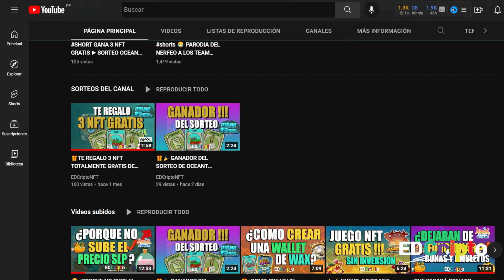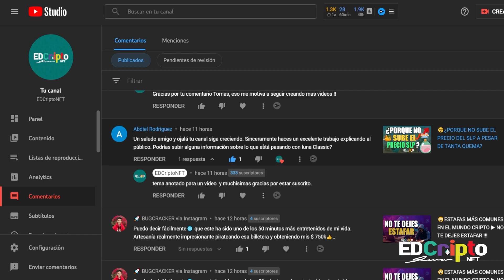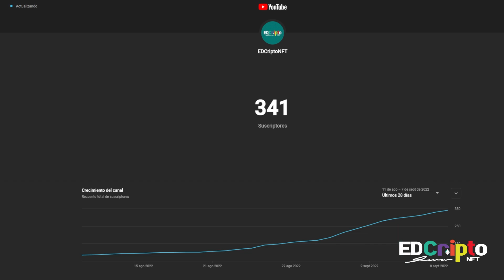🎁🎁🎁 TE REGALO UN EQUIPO COMPLETO GRATIS DE AXIE INFINITY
En este video te explicare como ganar un equipo de axie infinity origin gratis.
Pagina de Axie Infinity
Marcas de Tiempo:
0:00 Introducción
0:39 Como ganar el equipo completo de Axie Infinity.
01:00 Gracias por apoyar al canal.
01:50 Las 3 opciones de equipos.
05:00 Demostración en batalla del equipo.
Enlace del grupo de facebook.

¡Este canal de Youtube no es propiedad de ninguna criptomoneda o empresa, es sólo un proyecto personal sin fines de lucro!